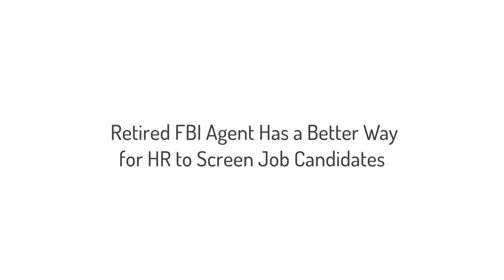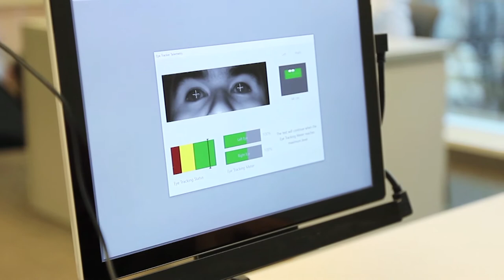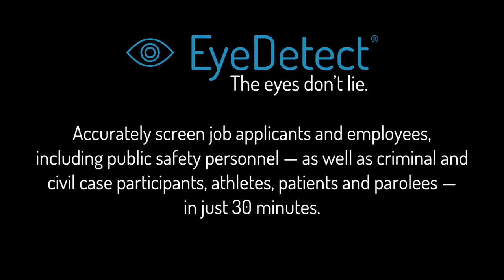Retired FBI Agent Has a Better Way for HR to Screen Job Candidates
In this video, a former FBI agent discusses the benefits of this innovative technology.

The main benefits of EyeDetect include:

• 100% unbiased
• High accuracy
• Fast (only 30 minutes for a test)
• Nonintrusive
• Cost-effective
• Portable